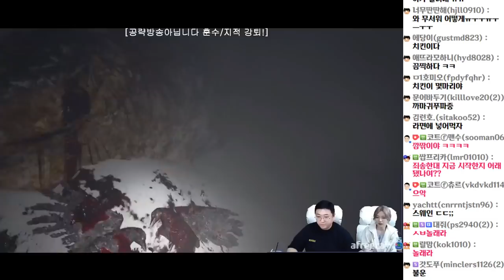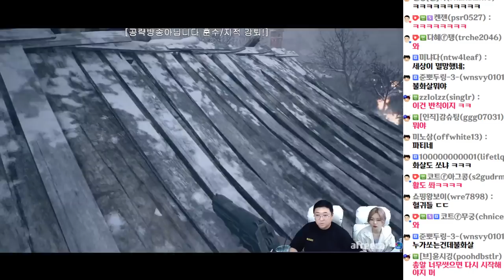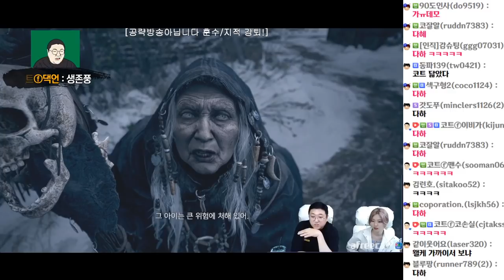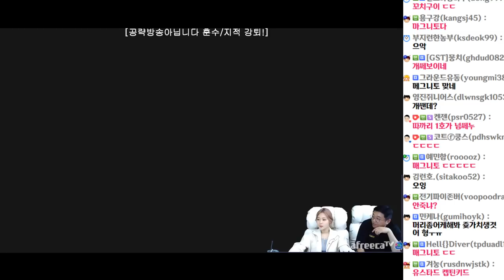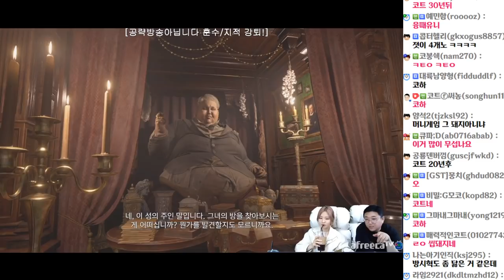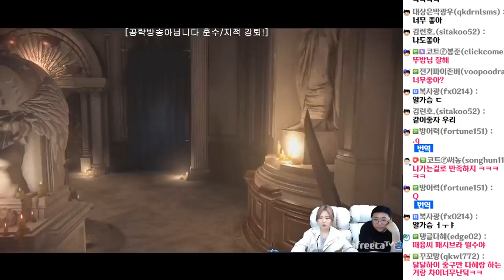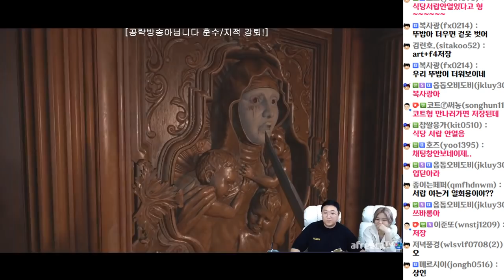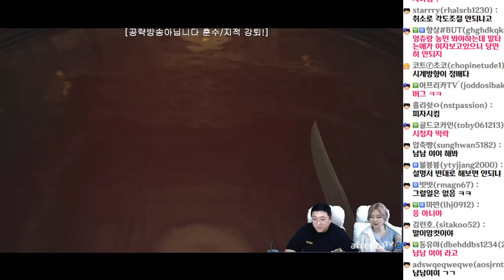[코트x뚜밥 켠김에왕까지] 바이오하자드8 : 빌리지 #2 (21.05.07-2)